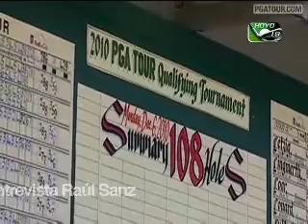1er Resumen Navideño 2 2012